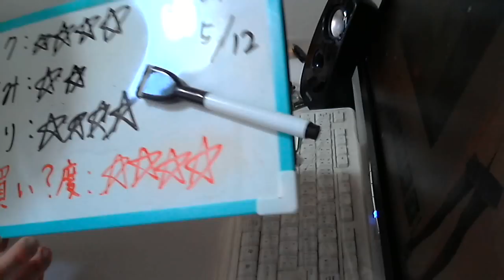酒好きな元新潟人の飲酒動画 part1096 一番搾り 横浜づくり 【生ビール】